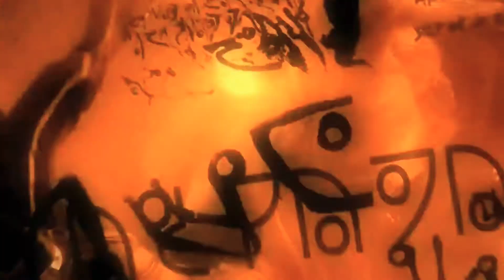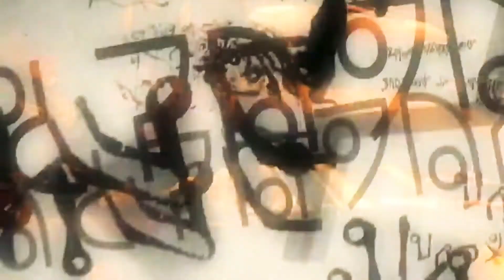MY THOUGHTS ON THE DEAD SPACE REMAKE! (Dead Space Reboot)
DEAD SPACE REMAKE For PlayStation 5, All Reactions Are Genuine, All Cinematics Are Included, (OST, Speedrun Not Included) PlayStation 5 Gameplay Full Story Cut Scenes, Single Player Until The Ending Of The Campaign, Appreciate Your support Fam, Any that you Drop On This is immensely Appreciated!

The upcoming Dead Space remake could restore content cut from the original game, according to the game’s creative director. EA confirmed the existence of the rumoured Dead Space remake earlier this week at EA Play. Speaking with IGN, creative director Roman Campos-Oriola spoke about the remake and how the team is approaching its development. “We started with the original level design of the original Dead Space”, commented Campos-Oriola.
“What’s funny is that you can see some of the iterations that were made prior to ship by the team. In the first chapter, you can see some corridors that they wanted to do first in a certain way, and then you can understand why they changed it for technical constraints.” Beyond cut content, the team is also planning to change Dead Space’s story, incorporating elements of the narrative from Dead Space 2 and content from additional formats. Campos-Oriola was keen to point out that the changes would not take from the story, but embellish the remake with details that better link it to future content.
“We’re doing it from a narrative standpoint, but we’re also looking at it from a feature standpoint in the improvements and some of the content that evolved throughout the franchise,” added Campos-Oriola. The creative director touched on several topics in the interview, including how the team will use the latest technology to improve immersion and build on game mechanics. He also wants to add a number of accessibility options to the remake, to open the game up to a “broader set of people”.
The Dead Space remake is expected to launch some time in 2023, although the game is still early in development, so it is more of a general assumption than a confirmed release window. The original Dead Space game was made by EA Redwood Shores, and it launched in 2008. In fact, all three of the original Dead Space games were staples of the PS3/Xbox 360 era, so it'll be interesting to see how the franchise fares now that the gaming world has moved on. A lot has changed since the noughties, after all.
Creating this new game is EA Motive, who recently delivered Star Wars Squadrons - they're no strangers to space, then, but it'll be interesting to see what they do here. Will they stick to the script or reimagine things in major ways? Only time will tell. There was previously some speculation whether this highly-rumoured Dead Space game would be a sequel or a remake, but now we know the truth - it seems to be more of a remake, with EA describing it on Twitter as "a classic rebuilt".
The description for the trailer on YouTube adds: "The sci-fi survival horror classic Dead Space returns, completely rebuilt from the ground up by Motive Studios to offer a deeper and more immersive experience. Harnessing the power of the Frostbite game engine and next generation consoles, this remake brings jaw-dropping visual fidelity and improvements to gameplay while staying true to the original."